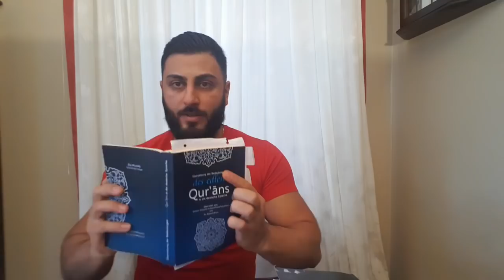EX-MUSLIM-- Das Problem der Pädophilie im Islam